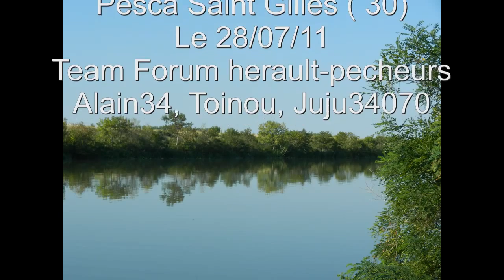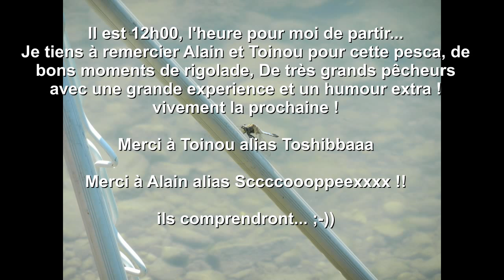Sortie pêche 28/07/11 Saint Gilles